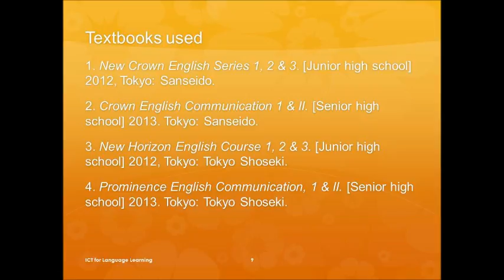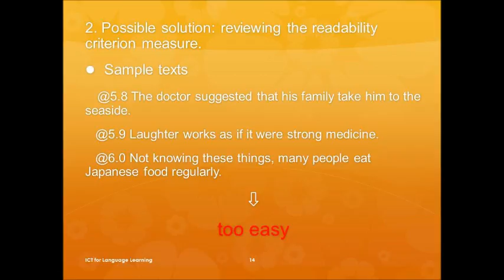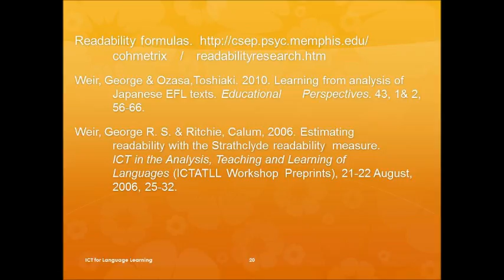Development of a Readability Index Attuned to the New English Course of ...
Kiyomi Watanabe, Saniku Gakuin College (Japan)
Koji Uenishi, Hiroshima University (Japan)
Mariko Sakamoto, Kagoshima National College of Technology (Japan)
Toshiaki Ozasa, Fukuyama Heisei University (Japan)